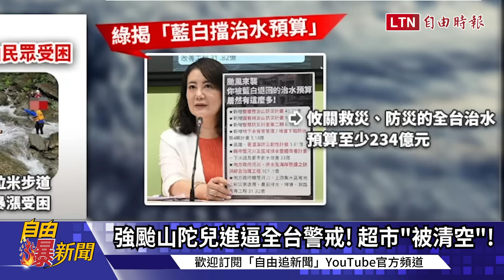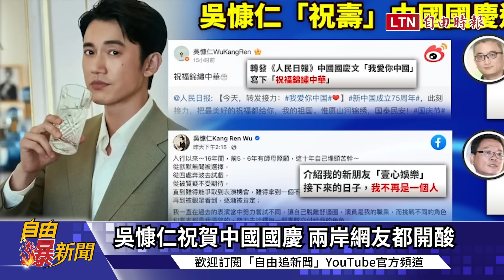自由爆新聞》山陀兒直逼"史詩級強颱"！詭譎路徑曝！影響關鍵看"這點"！(柯文哲/吳慷仁)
00:29 山陀兒直逼"最強"恐破紀錄! 路徑影響曝!
03:08 強颱山陀兒進逼全台警戒! 超市"被清空"!
05:49 破防了? 朱亞虎認罪後... 柯拒第五度提訊
07:41 民眾黨"金流"現形? 藍白挨批挾國會報復
09:18 吳慷仁祝賀中國國慶 兩岸網友都開酸

【看更多報導】
自由爆新聞》柯文哲骨牌倒下！民眾黨"遮羞布"無用？民調曝殘酷真相！(山陀兒颱風/台海)

自由爆新聞》阿北糟了？查柯案突約談多人！京華城+北士科雙重爆！(中共核潛艦/石破茂)